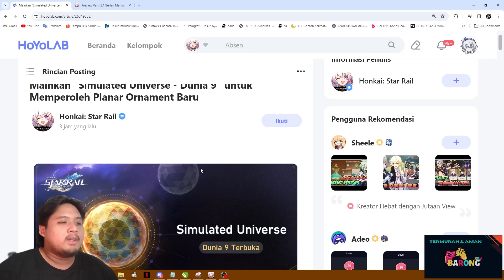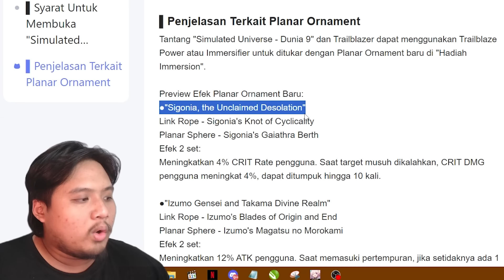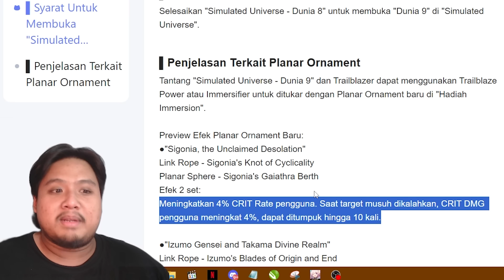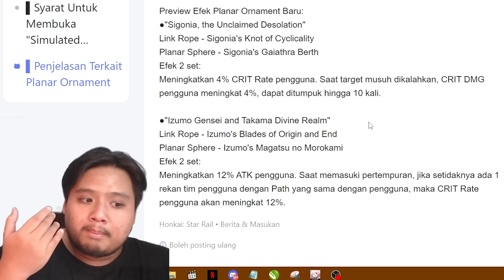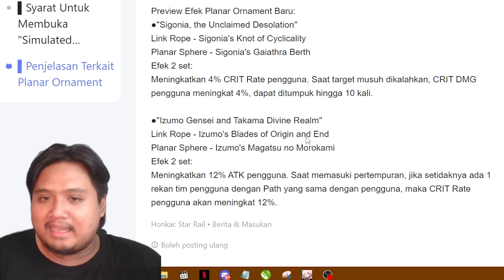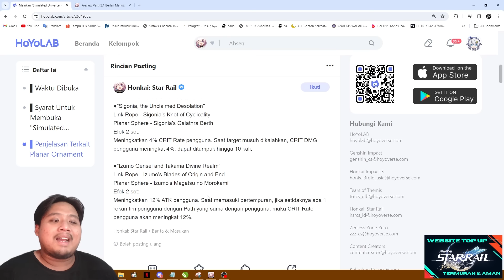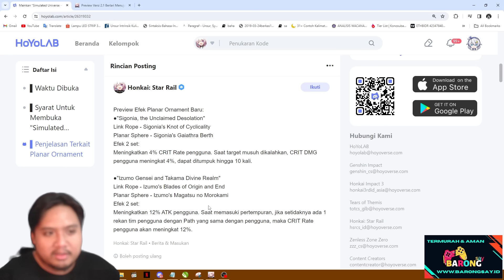IZUMO PLANAR KHUSUS ACHERON??!! Update Planar 2.1!! 🤔 +GIVEAWAY!! | Honkai: Star Rail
Masih banyak ga nih Total Stellar Jade di patch 2.1?? 🤔

Giveaway: giveaway ketika gacha brutal Acheron ya guys, sama kaya Giveaway sebelum sebelumnya kita random pick dari live viewer pake nightbot!! Goodluck!!! 😄

bot:
!joget
!jokibang
!absen
!specpc
!commands